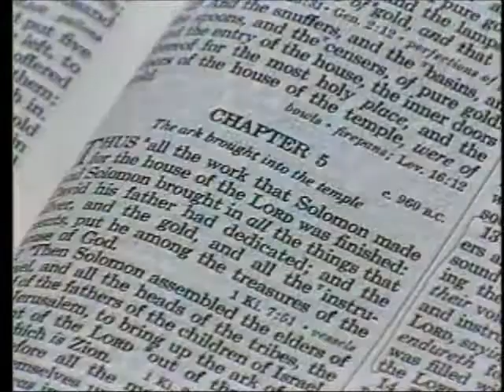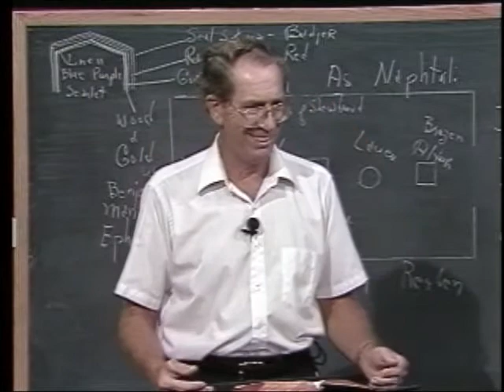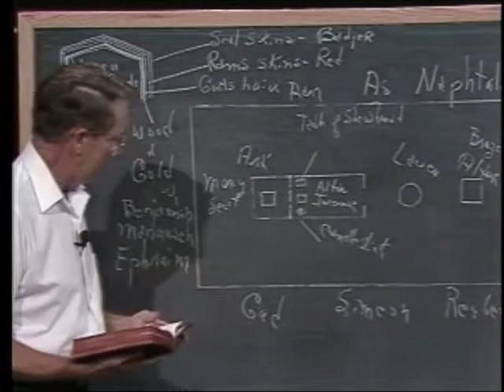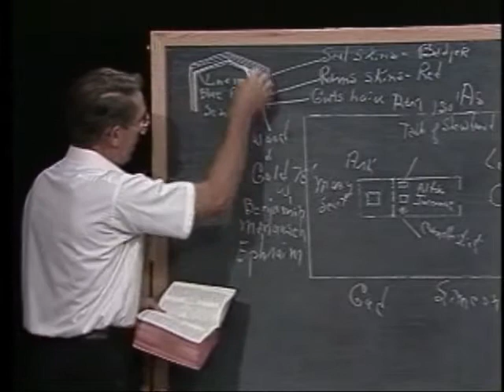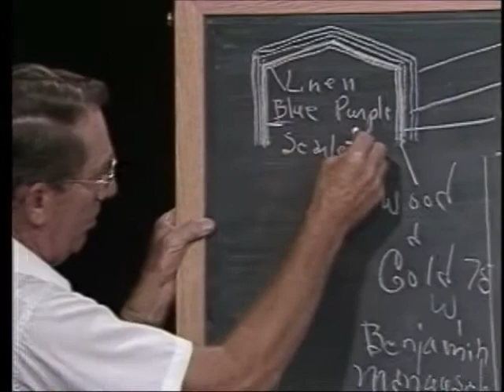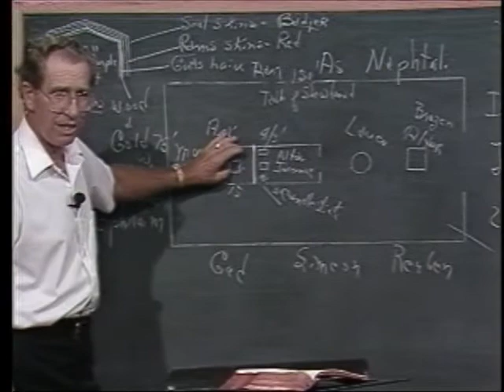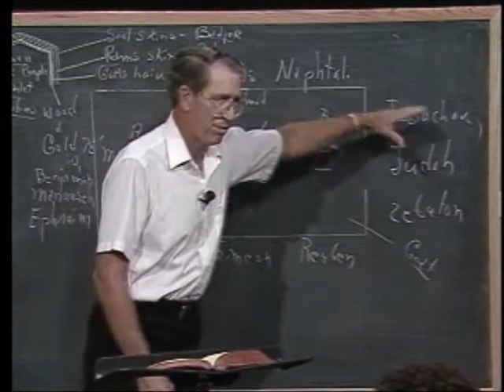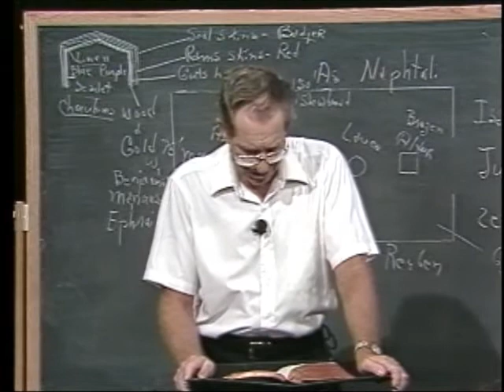8 3 4 Through the Bible with Les Feldick The Ten Commandments and the Tabernacle: Exodus 20-36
If you will come back with me where we left off in Exodus Chapter 35, the last verse. Moses has put the call out to the people for all the things that are needed. I have often said that, would to God that church people could respond today like the Israelites did here. Why, pastors would just be beside themselves wouldn't they? They would actually have to tell their flock, "Hey, quit giving. We have more then we know what to do with." But that is what happened here. It actually got to the place that Moses said, "Don't bring anymore, we've got all we can handle." Now Chapter 36:

Exodus 36:1

"Then wrought Bezaleel and Aholiab, and every wise hearted man, in whom the LORD put wisdom and understanding to know how to work all manner of work for the service of the sanctuary,. "

Now, here we need to stop for a moment. Who is giving them the ability to perform these tasks? God does. Where do you get the ability to do what you do? God gave it to you. Never lose sight of that fact. Whatever you and I are, or ever hope to be, it is because of what God has done in and through each one of us. I have stressed over the years that every believer, I don't care how untalented you think you are, God has a roll for you, He has given you a gift. I've seen people who thought they had no gift. But they used the gift tremendously, and never realized they were using it. And this is what happened here. God gave gifted people to bring about his work.